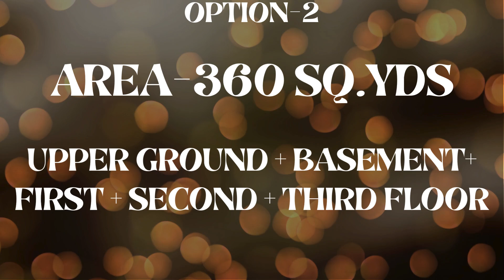Builder Floor for Sale DLF 4 Gurgaon | 9811022205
Builder Floor for Sale DLF 4 Gurgaon.
Multiple options.
Option-1.
Area-270 Sq.yds, Upper Ground + First + Second + Third Floor.
Stilt Parking with Lift, Ready to Move.
Option-2.
Area-360 sq.yds, Upper Ground + Basement+ First + Second + Third floor.
Corner + Adjoining Park, Stilt parking with lift.